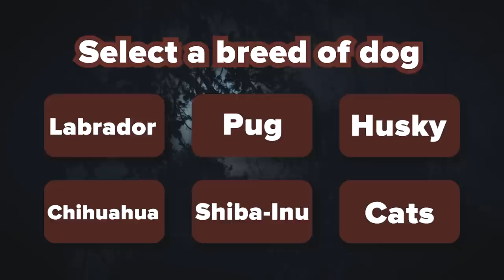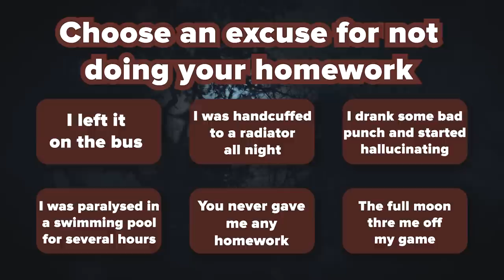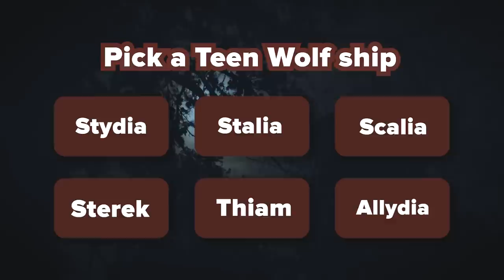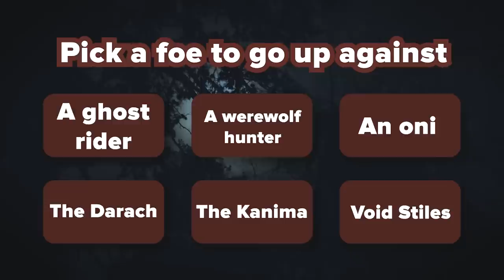Tyler Posey Finds Out Which Teen Wolf Character He Is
Teen Wolf The Movie is finally out on Paramount and we got to sit down with Tyler Posey to find out which Teen Wolf character he really is! 🐺